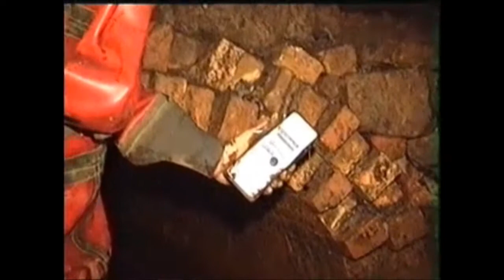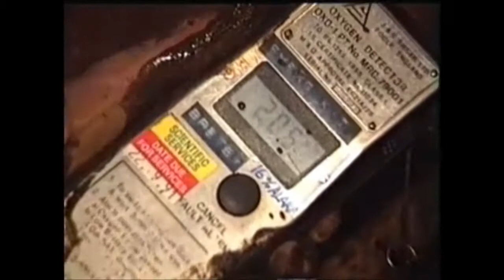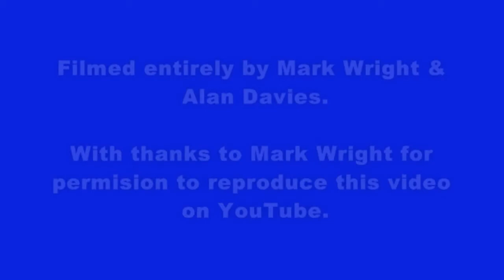Wet Earth Colliery - First Exploration of the Ochre Canal. Part 1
The remains of Wet Earth Colliery are at Clifton near Manchester in the City of Salford. In the 1990's a group of local mining enthusiasts began to explore what was left of Wet Earth. This video has been placed on YouTube as a historical record of the FIRST exploration of one of the major tunnels by Mark Wright and Alan Davies. The video is totally "as taken" and is uncut and TOTALLY unedited. Part 2 of the video will be uploaded as soon as possible but don't hold your breath, it's just more of the same.
The Colliery remains are located within the "Clifton Country Park" but all tunnels are now TOTALLY closed to EVERYONE - even the original explorers!.